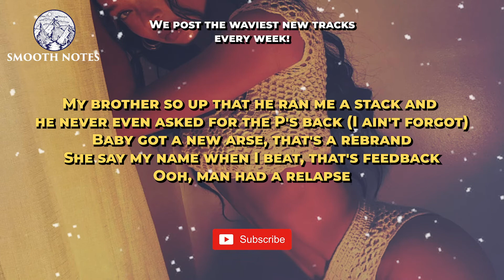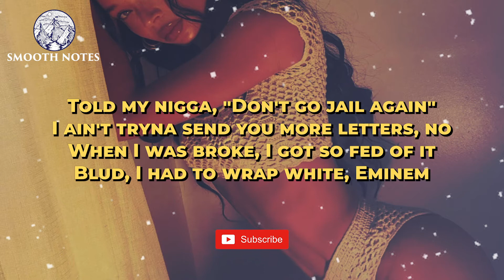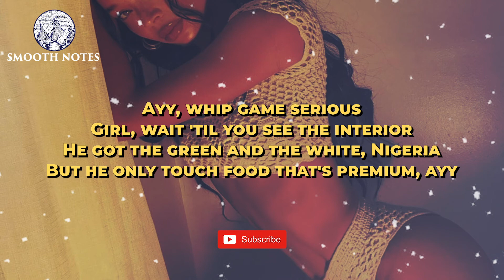One Acen - Nigeria (Lyrics)